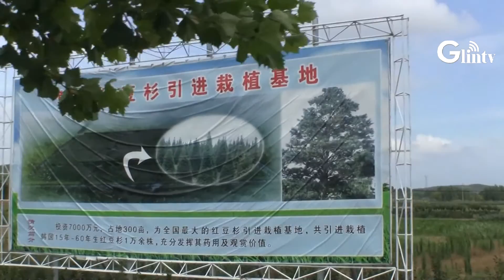새로운 중국을 발견한 여정 - 제6부